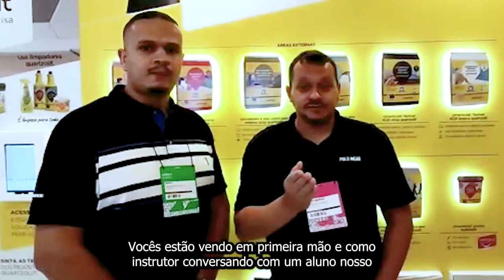Como ganhar 10 mil reais por mês. Depoimento de quem já está ganhando William aluno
Como ganhar 10 mil reais por mês. Novo treinamento Azulejista 10K.
Como ganhar 10mil reais ou mais como azulejista?

10m2 por dia a R$50,00 = R$10.000,00 no mês
Mas como fazer isso todos os meses do ano?

Eu fiz todas elas darem certo pra mim e estou aqui para te ajudar a alcançar essa meta também.

Para ter acesso a todo esse conhecimento, click no link abaixo e faça sua inscrição agora 👇